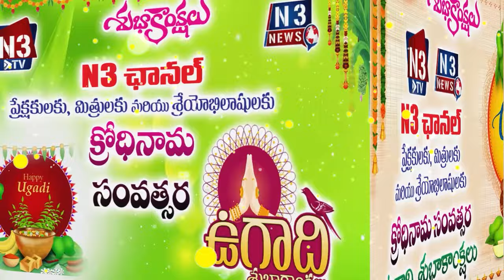అంద‌రికి ఉగాది శుభాకాంక్ష‌లు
- మేక‌పాటి విక్ర‌మ్‌రెడ్డి